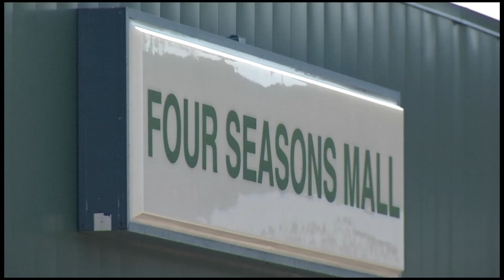Plans Emerge for Plymouth’s Vacant Four Seasons Mall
Plymouth’s vacant Four Seasons Mall, which has experienced a few failed attempts at redevelopment in recent years, may finally get a new life.

Plans are in the works for Dominium, a Plymouth-based affordable housing development and management company, to purchase the Four Seasons Mall along Rockford Road and Highway 169 for $130 million and convert it into affordable housing, retail and a parking garage.

“The mall has been closed for about eight years, and I think a lot of people in the community are looking for something to redevelop on the site,” said Shawn Drill, a Plymouth senior planner. “The mixed use of housing and commercial, together with the park and ride, seems like a good fit for the site.”

Plymouth-based Dominium has a purchase agreement for the 17-acre site.

The company’s proposal calls for a five-story senior housing structure with 210 units, and a four story apartment complex with 220 units.

In addition to the housing units, the project would also include a three-level parking ramp to serve people who use the city’s Metrolink bus service.

However, Plymouth city officials stress that plans are still early in the process.

“We’ll find out more on Wednesday night at the Planning Commission meeting,” Drill said. “It’s a ‘sketch plan,’ so it’s not something that they would vote up or down. It’s really for the developer to obtain informal feedback from the city as to whether or not they think the developer is taking this in the right direction.”

Dominium is asking the city for tax breaks and tax increment financing help because of the poor soil conditions on the site.

The Plymouth Planning Commission will review the preliminary plans Wednesday and provide feedback.

The city council will then review the plans at its meeting June 25.